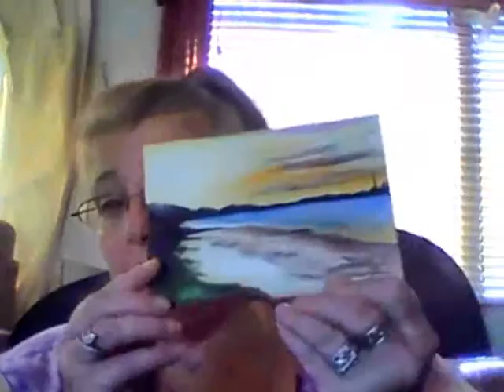JUNE 4 2016 SATURDAY - FEELING MUCH BETTER AND GREAT NEIGHBORS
Mailing address is:
T. Heide

MY EBAY NAME IS: simply*twee*just*bein*me

Keeping it real just like if you were sitting here with me. Please join me, have some tea or coffee.

Other YouTube Channel is: Crafting and Healthier Lifestyle with Twee